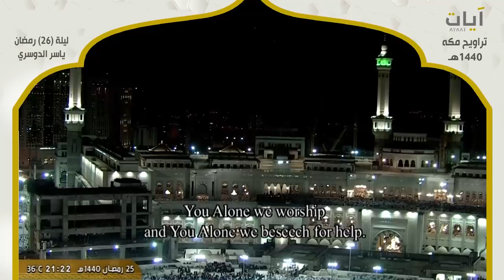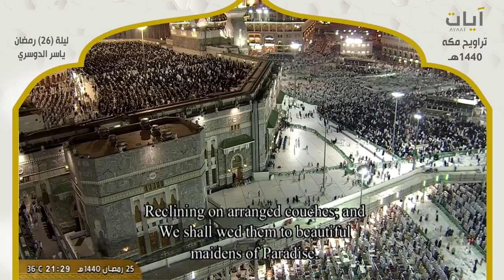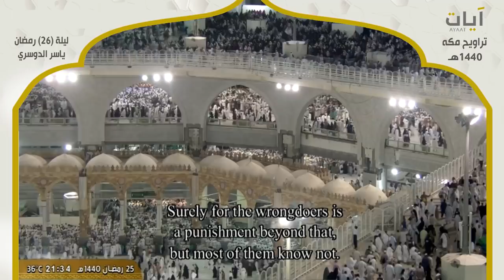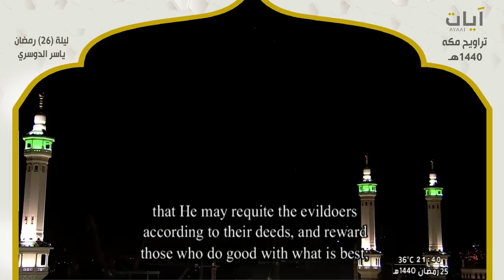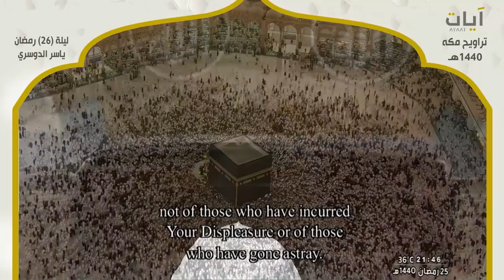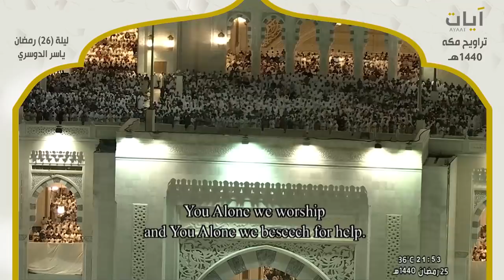صلاة التراويح - ياسر الدوسري - ليلة 26 رمضان 1440هـ - 2019م